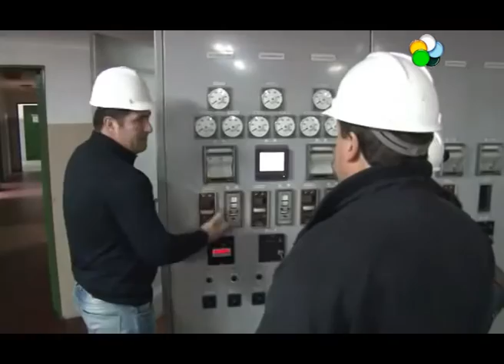Sierra Grande - Embarcan más de 60.000 toneladas de hierro para China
El gobernador  Alberto Weretilneck, participó ayer junto a las autoridades de la minera MCC Sierra Grande S.A. del proceso de embarque de más de 60.000 toneladas hierro en un buque que partirá hacia China en los próximos días. El Mandatario resaltó la importancia de la actividad minera para el Gobierno Provincial, que genera además, unos 1.000 puestos de trabajo.